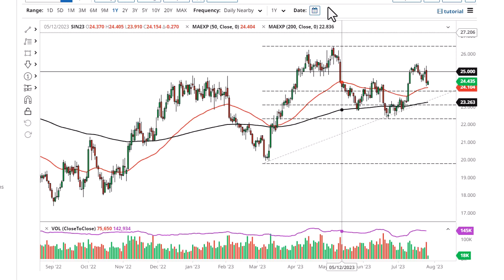Silver Technical Analysis for July 31, 2023 by FXEmpire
Silver has stabilized a bit during the Friday session as we sit just above the 50-Day EMA.